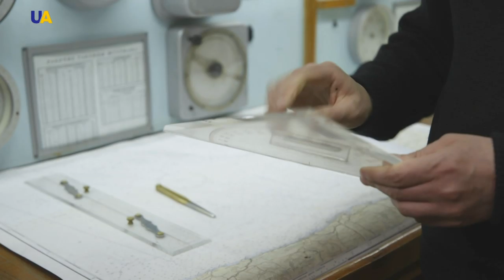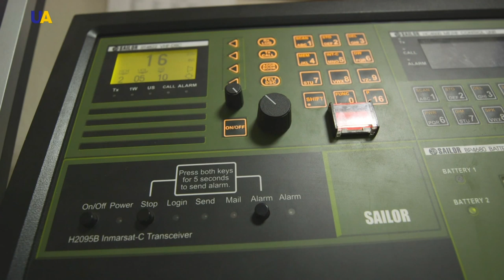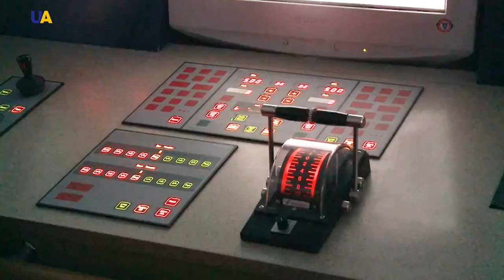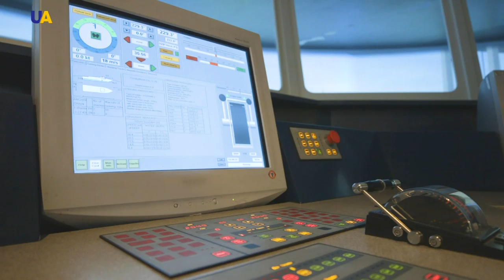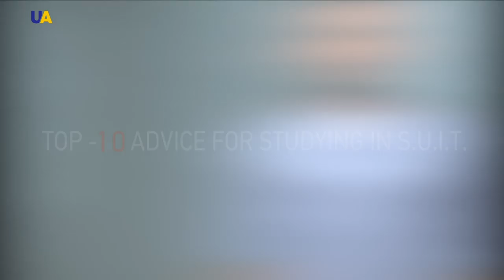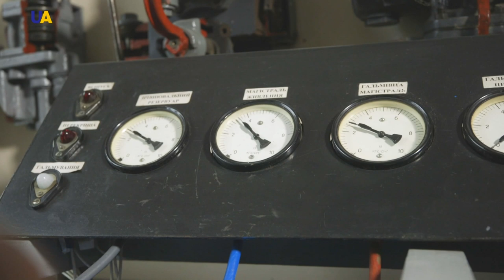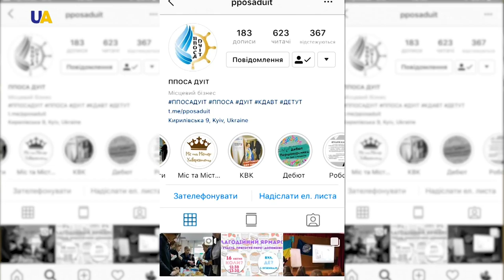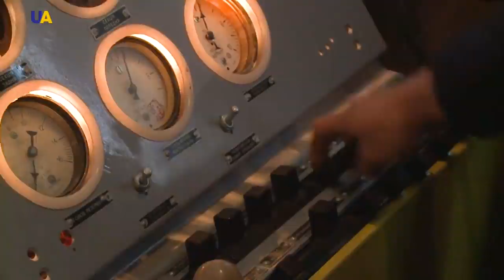State University of Infrastructure and Technology | Think Big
The university was established in 1912 and is now named after Petro Konashevych-Sahaidachnyi. It is comprised of 3 institutes, 7 faculties, and 3 colleges.
There are 9 buildings and 4 student residences on the campus of the university.
It has 7,000 students and employs about 800 teachers.
The university allows the students to earn bachelor degrees in 18 majors and master’s degrees in 12 specializations.
There are also 5 specialized academic boards for the defense of the theses for candidates and doctors of sciences.